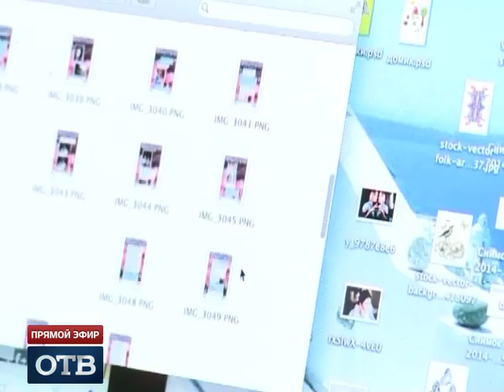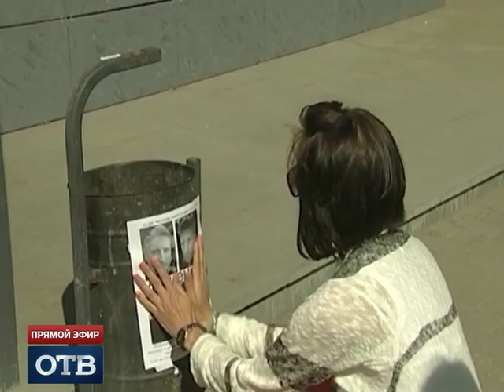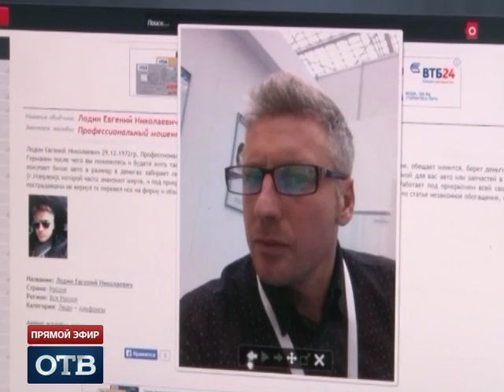Альфонс из Екатеринбурга дарит своим дамам долги вместо цветов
Внимание, очень любвеобильный мужчина. Одновременно может встречаться с несколькими дамами и всем предлагает выйти за него замуж. Вот только вместо любви девушки получают огромные долги, а теперь еще и угрозы.